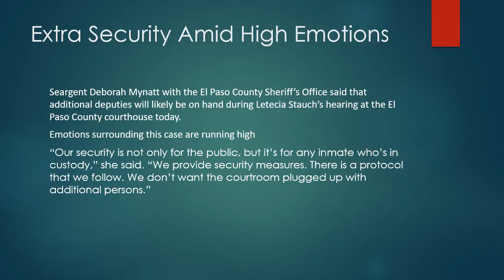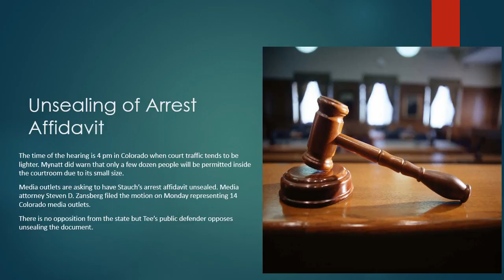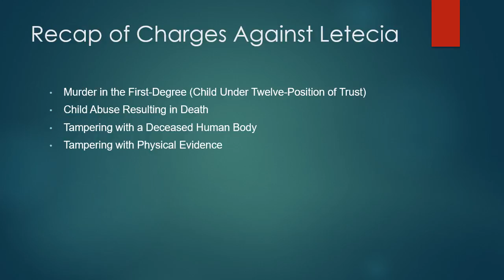Letecia Tee Stauch Due In Court Today - Extra Security In Place